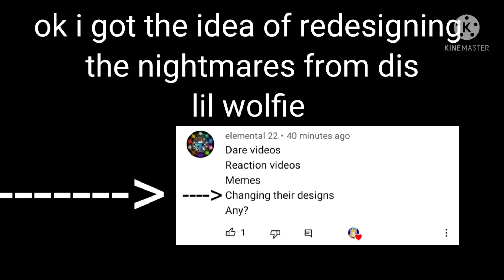Redesigning!!!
iam bad at making Characters